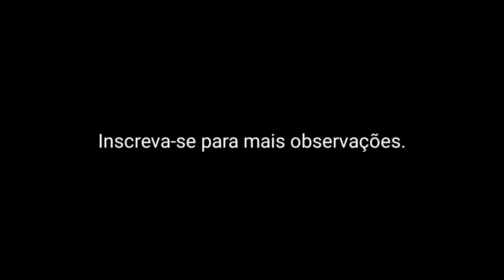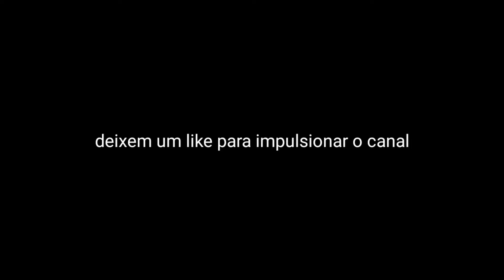a transformação de uma lagarta.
A alguns anos atrás, algumas lagartas começaram a invadir a área de casa, em busca de abrigo para se proteger durante o processo de metamorfose.
Curioso eu fui até o quintal, dar uma investigada para saber de onde elas vinham. Então eu encontrei um pé de (jurubeba) com varias lagartas da mesma espécie, porém de várias idades diferentes.
Aqui elas paresem se reproduzir durante quase todo o verão.

Aí já sabe né...🔍🤪📸
mais só agora me veio na ideia de postar no youtube.
video feito em: 2 de abril de 2018

editado e postado em: 4 de outubro de 2022

camera: celular lg-x230

app usado na edição: kineMaster

musica do video: biblioteca de áudio do youtube, (Koto San).